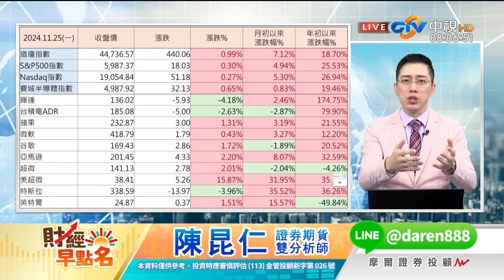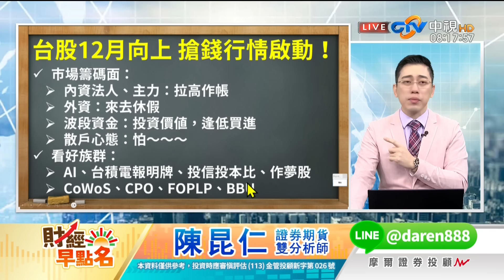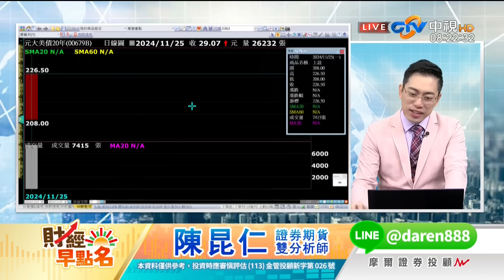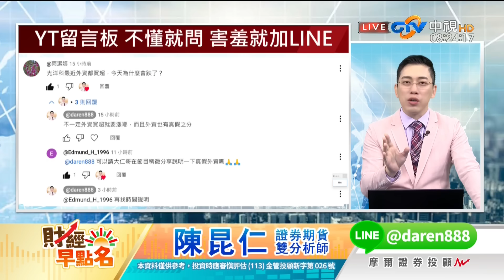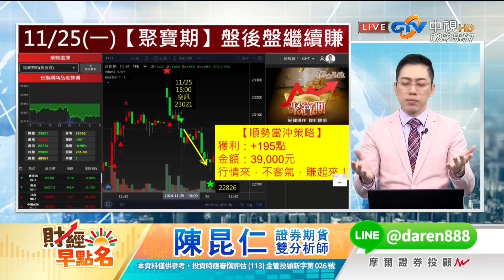【美股歷史新高！台股卻要大跌!?】2024.11.26 台股盤前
💎免費加入唯一正版LINE粉絲團↓↓看更多法人觀點和飆股分享↓↓

【美股歷史新高！台股卻要大跌!?】
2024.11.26 台股盤前 陳昆仁分析師